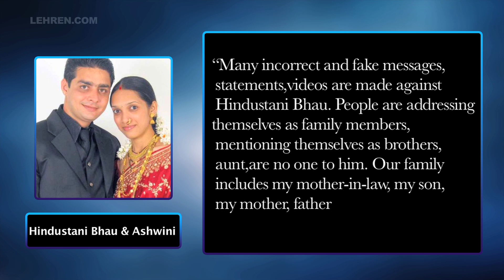Hindustani Bhau’s Wife Files A Police Complaint | Bigg Boss 13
Bigg Boss 13 contestant Hindustani Bhau's wife Ashwini has filed a police complaint against fake messages, videos and statements given by fake relatives of them. Watch the video to know what she has said in her complaint!